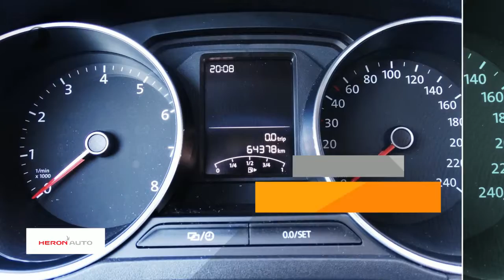Volkswagen Polo 1.2TSI 90pk 5drs Comfortline Executive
Gem. verbruik: 4,0 l/100km
Verbruik stad: 6,0 l/100km
Verbruik snelweg: 4,0 l/100km
Emissie: 107,0 g/km
Energielabel: B

Merk: Volkswagen
Model: Polo
Type: 1.2TSI 90pk 5drs Comfortline Executive
Bouwjaar: 2015
Vermogen: 90 kW
Cilinderinhoud: 1.197 cc
Aantal cilinders: 4
Brandstof: benzine
Transmissie: handgeschakeld
Gewicht (leeg): 1.007 kg
Max trekgewicht: 1.000 kg
Carrosserievorm: hatchback (5 drs)
Kleur: grijs

Accessoires:
* 12 Volt aansluiting in de middenconsole
* 15'' Stalen velgen 6 J x 15
* Bagageruimte-afdekking
* Bagageruimte met dubbele laadbodem
* Bagageruimteverlichting
* Boordcomputer
* Buitenspiegels in carrosseriekleur
* Buitenspiegels in carrosseriekleur, bestuurderszijde met asferisch glas
* Centrale portiervergrendeling
* Centrale portiervergrendeling met afstandsbediening (inclusief 2 klapsleutels)
* Comfortstoelen voor
* Cruise control
* Driespaaks stuurwiel
* Elektrische lichtbundelhoogteverstelling
* Elektronische wegrijblokkering
* Elektronisch Stabiliteits Programma (ESP) inclusief ABS, EDS, ASR en remassistent
* Gekoeld dashboardkastje
* Grille in hoogglans zwart
* Groen warmtewerend glas
* Halogeen koplampverlichting H7
* In de bumper geïntegreerde mistlampen vóór voorzien van bochtenverlichting
* Instrumentenpaneel bestaande uit elektronische snelheidsmeter, kilometerteller, dagteller, toerenteller, digitaal klokje, brandstofmeter, koelvloeistoftemperatuurmeter
* Knop van handrem in chroom uitgevoerd
* Mechanische Airco
* Metallic en pareleffect lak
* Mistlampen achter
* Portierhandgrepen en achterklepgreep in carrosseriekleur
* Schijfremmen achter
* Service-interval indicatie
* Snelheidsafhankelijke stuurbekrachtiging (elektro-hydraulisch)
* Stoffen bekleding 'Fonzie'
* Tweetonige claxon
* Tyre-leak indicator
* Versnellingsindicator: aanbeveling voor de juiste versnelling
* Viertraps intervalschakeling op de ruitenwissers
* Voetruimte verlichting voor
* Volkswagen radiosysteem RCD 210, Radio/CD-speler met mp3 weergave en 4 luidsprekers
* Volwaardig stalen reservewiel
* Wis-was installatie op de achterklep
* Witte instrumentenverlichting
Omschrijving:
Bedankt  voor het bezoeken van onze occassion bij Heron Auto de Audi, Seat, Skoda en Volkswagen Dealer.  Heron Auto is gevestigd in Noord Holland met zeven vestigingen waarvan onze in Enkhuizen. De website wordt met de grootst mogelijke zorg bijgehouden waardoor wij het recht behouden voor op verkeerde uitvoeringen of verkeerde uitrusting niveaus. Dit betreft een rijklaarprijs, dus inclusief afleverkosten en 6 maanden BOVAG, Das Welt of Audi Selectie Plus garantie. Bij ons kunt u zelf kiezen hoe u een auto afgeleverd wil hebben. Vraag naar de voorwaarden. Indien u meer vragen heeft kunt u contact opnemen met Niels Lakenman.

Aanbieder: